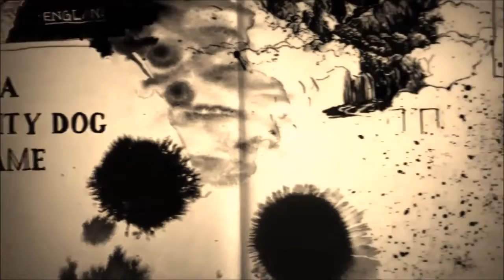Naughty Hot-Dog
Hold the mustard